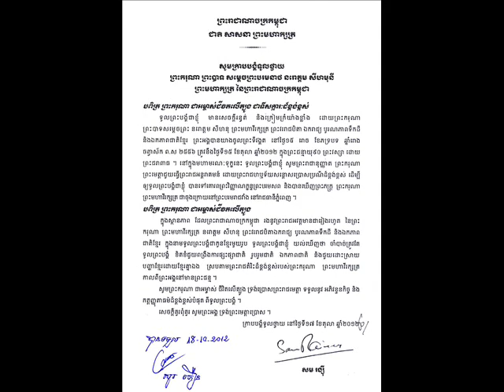លោក សម រង្ស៊ី សុំ​ព្រះរាជ​អន្តរាគមន៍​ចូល​រួម​គោរព​ព្រះ​វិញ្ញាណក្